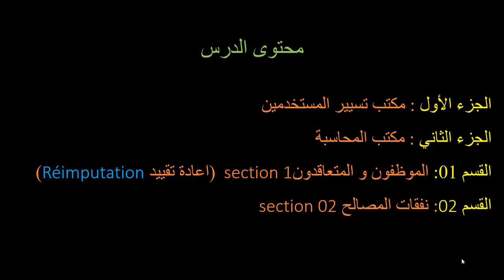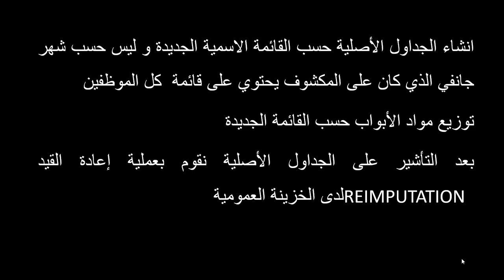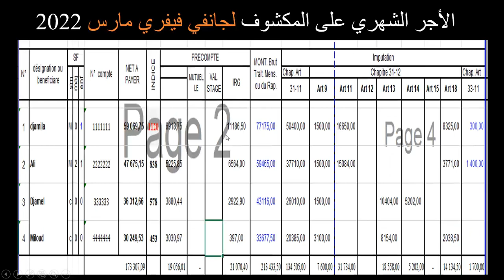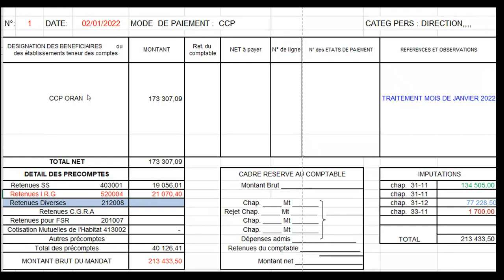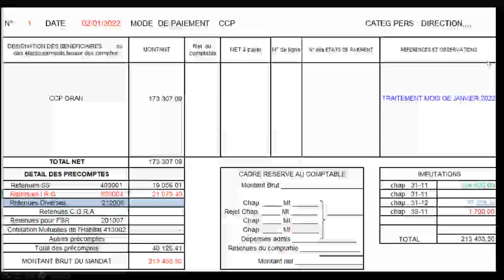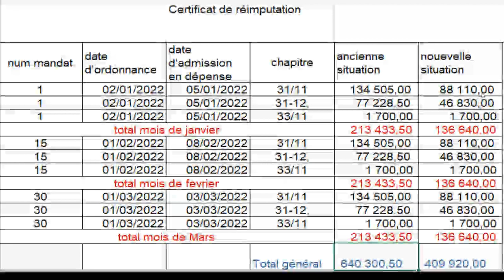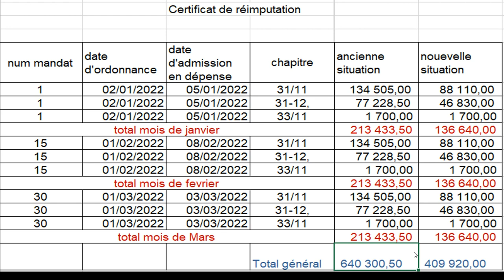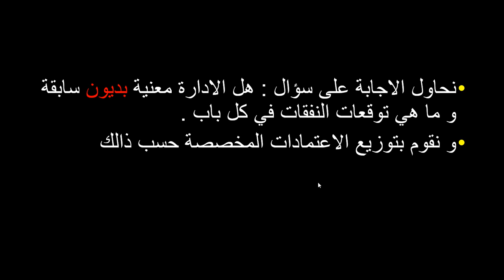كيف نتعامل مع ميزانية تسيير إدارات مستحدثة ولايات الجنوب الجديدة أو استحداث مديريات